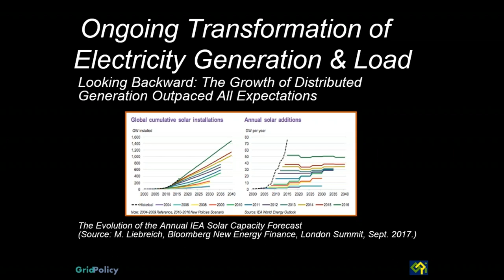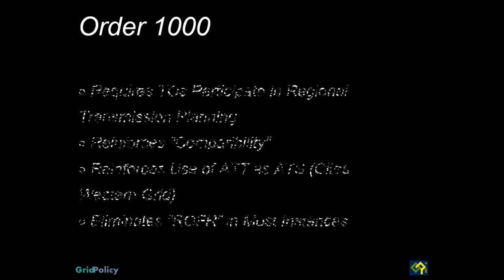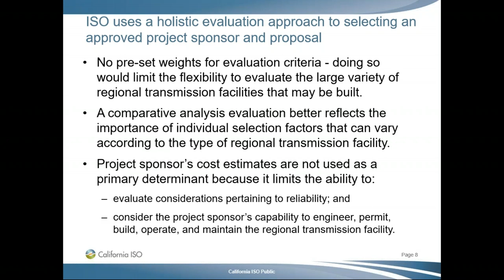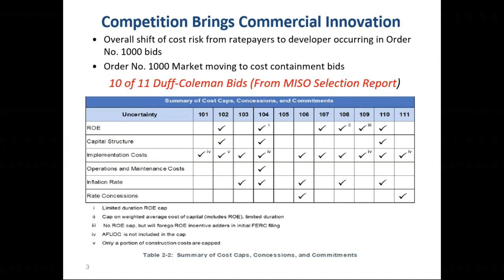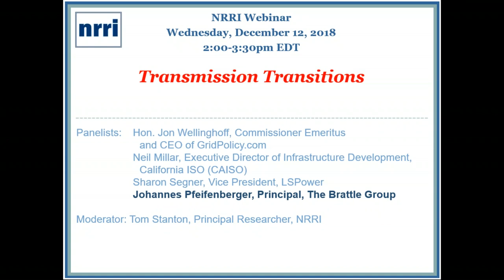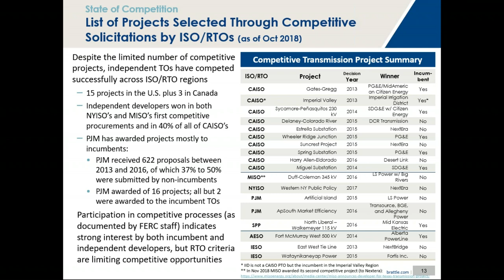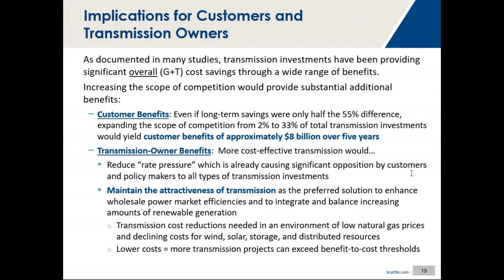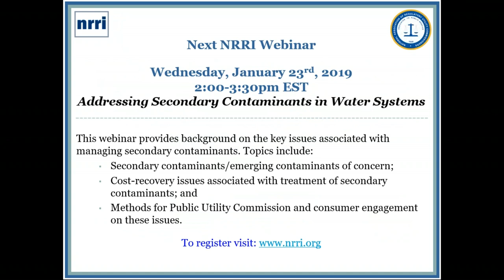Transmission Transitions Webinar - December 12, 2018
Electric transmission planning is changing remarkably, in response to FERC initiatives intended to open competition in wholesale markets. A first major step was ensuring robust competition among electric generators and opening new opportunities for merchant generators. Gradually, those efforts have been augmented through changes intended to bring the benefits of competition to transmission itself, by inviting competition among builders and maintainers of transmission assets and enabling new merchant transmission developers. This Webinar explores some of the early examples that are demonstrating how transmission planning and procurement options are advancing into the new territories of merchant transmission development.

Moderator: Tom Stanton, Principal Researcher, NRRI
Presenters:
Hon. Jon Wellinghoff, Commissioner Emeritus
Johannes Pfeifenberger, The Brattle Group
Neil Millar, CAISO
Sharon Segner, Vice President, LSPower, developer of competitive transmission projects